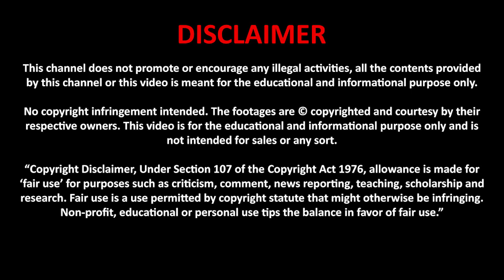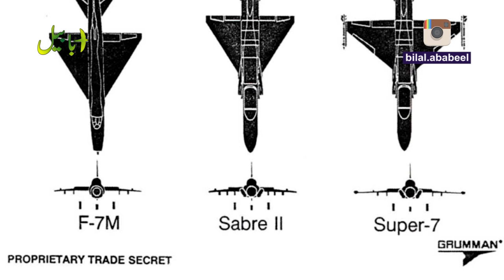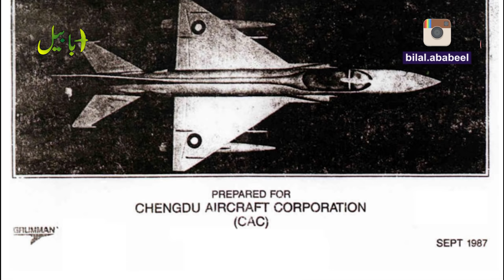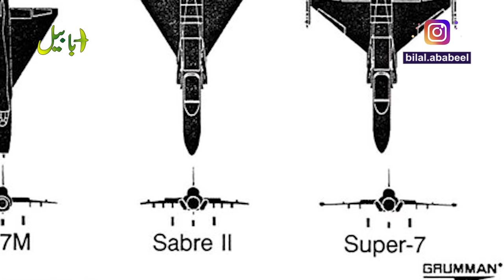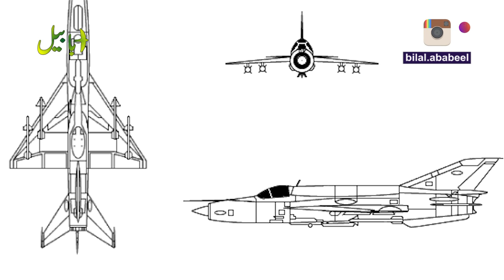Project Sabre 2 | Pakistan's First Original Fighter Jet program